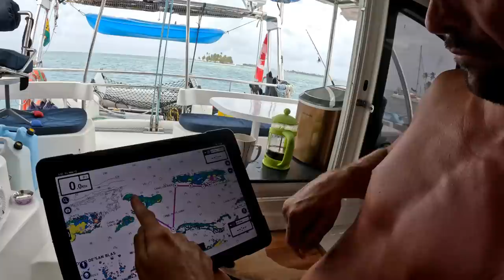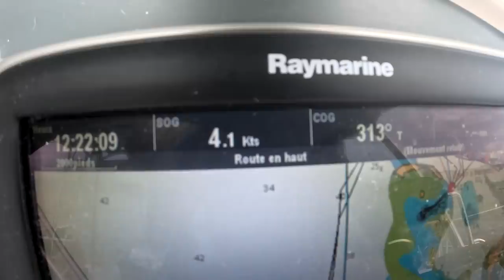Loin de tout, on nourrit les requins 😨/ Sailing Atypic S3 • E72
Nous naviguons jusqu’à un nouveau mouillage des San Blas recommandé à maintes reprises par des amis, celui de Coco Bandero ! Ce mouillage nous permet d’être très reculés de toute civilisation, loin de tout, mais plus proche de la nature. Nous partons découvrir la vie sous-marine en apnée, il y avait beaucoup de courant, alors nous avions comme l’impression de voler dans l’eau, sans beaucoup d’effort, nous parcourions beaucoup de distance tout en scrutant la vie marine. Nos amis avaient raison, il y a beaucoup de vie ici, des requins, des raies, beaucoup de poissons, des langoustes, etc. Patrice a pêché un poisson baliste, nous avons gardé sa viande et nous avons décidé d’utiliser sa carcasse pour attirer les requins. Nous avions un souper sushis de prévu sur le bateau d’amis, alors nous avons décidé d’apporter la carcasse avec nous et l’attaché au bateau. Quelques minutes plus tard, nous avons eu la visite de 2 requins-nourrice et 2 requins à pointes noirs qui se battaient pour avoir les restes du poisson.

*Épisode filmé le 12 au 23 mai 2023.

[ MUSIQUE ]
Bittersweet Base par Thelavish
Following Light par Sam Lux
Endless Desert par Steven Beddall
The Last Hero par Veacelav Draganov